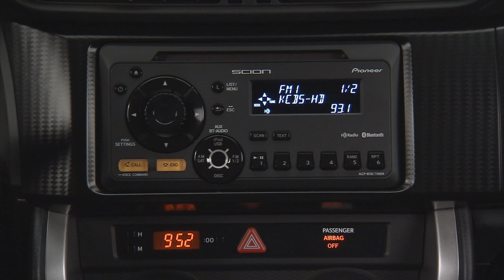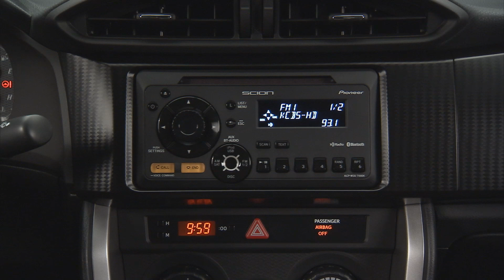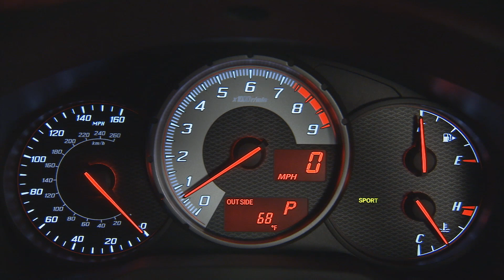2013 Scion FR-S Interior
2013 Scion FR-S Interior